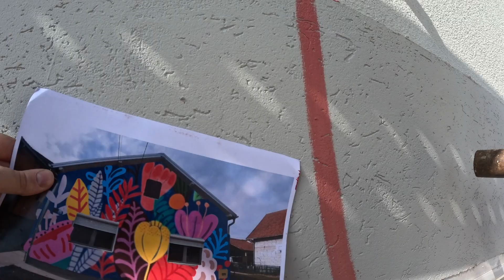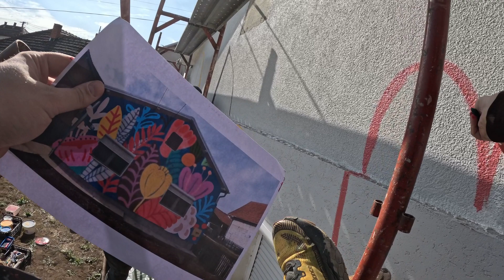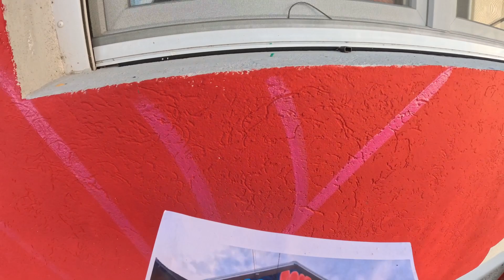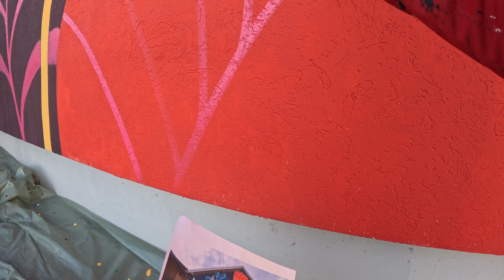Росписали дом в городе Крагуевац в Сербии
Художник Андрей Колосов вместе с двумя райтерами Борисом и Иваном расписали цветами жилой дом в городе Грагуевац. Роспись создана за один день.